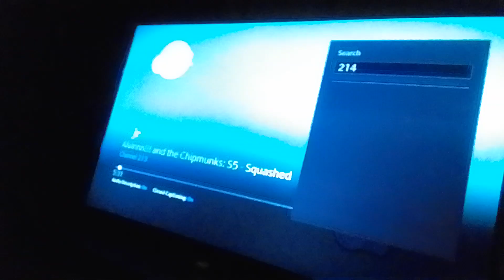virus alien warriors whacks alien recruits beasts with zalbon apple trees & kicks them supernoobs